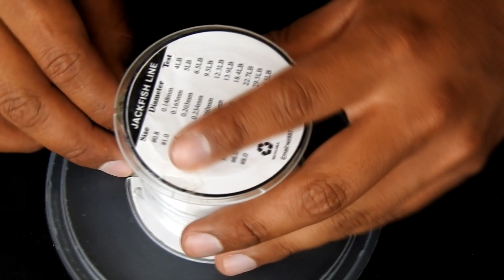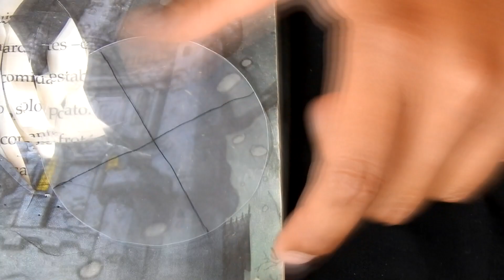Como hacer una TRAMPA para PECES con HISOPOS y materiales caseros en 10 min/מלכודת עם מנקה אוזניים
Como hacer una trampa parapeces con hisopos y materiales caseros en 10 minutos sera el tutorial de hoy , este tutorial sera de vital importancia para hacer una trampa pequeña pero efectiva para peces en rios y lagunas , con materiales caseros , y faciles de conseguir podremos terminarla facilmente en no mas de 15 minutos , ve el video completo y no te ´pierdas ningun detalle , si te gusto el video deja tus suscripcion y mano arriba ! suerte colegas!